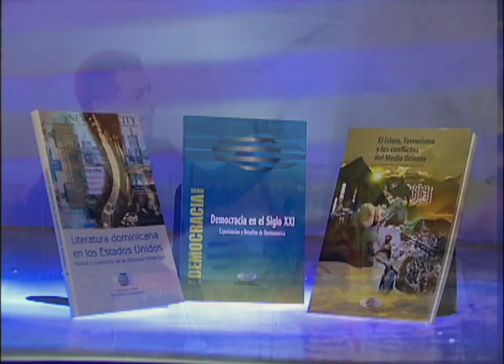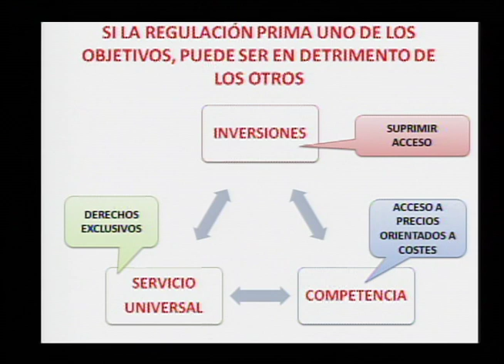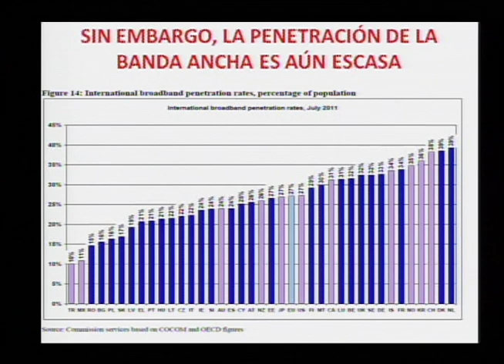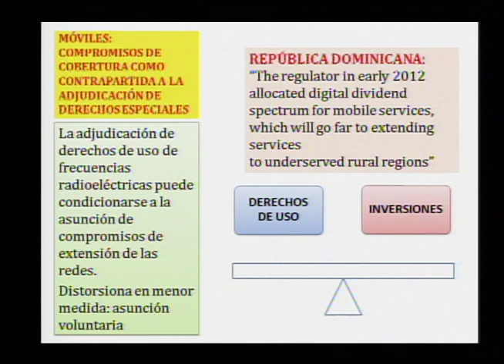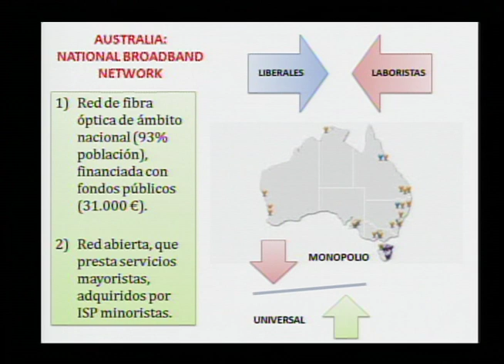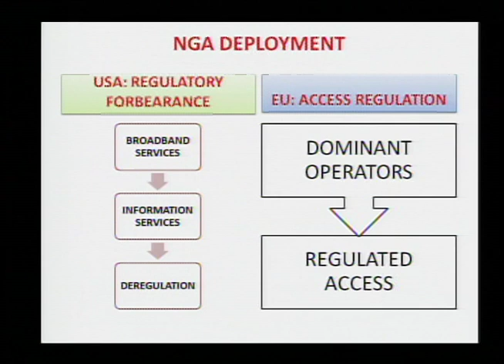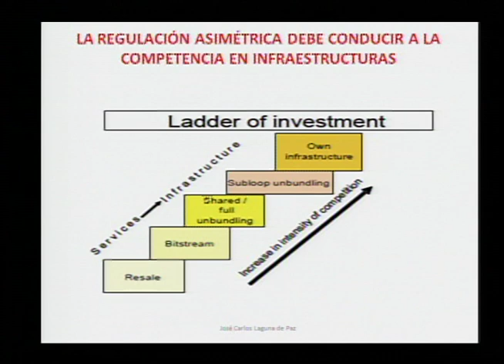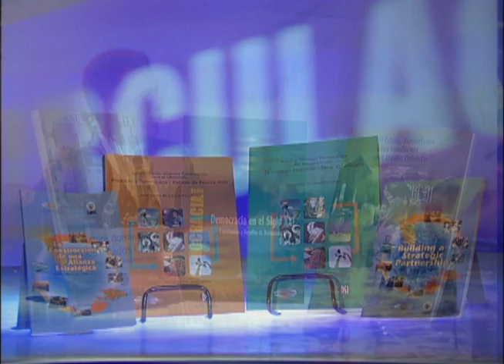Competencias Inversiones y Servicio Universal en Telecomunicaciones